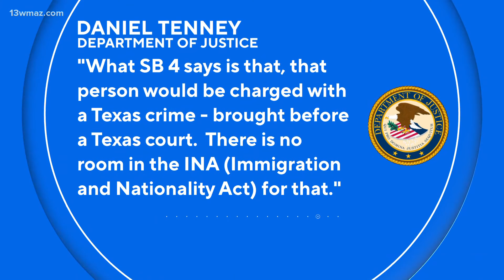Texas asks court to decide if the state's migrant arrest law went too far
(ASSOCIATED PRESS) An attorney defending Texas’ plans to arrest migrants who enter the U.S. illegally told a panel of federal judges Wednesday that it's possible the law “went too far” but that will be up to the court to decide.

The comment was made to a 5th U.S. Circuit Court of Appeals panel that has already previously halted Republican Gov. Greg Abbott's strict immigration measure. Similar proposals that would allow local police to arrest migrants are now moving through other GOP-led statehouses, including many far from the U.S.-Mexico border.

Texas was allowed to enforce the law for only a few confusing hours last month before it was put on hold by the same three-judge panel that heard arguments Wednesday. No arrests were announced during that brief window.

“What Texas has done here is they have looked at the Supreme Court’s precedent and they have tried to develop a statute that goes up to the line of Supreme Court precedent but no further,” Texas Solicitor General Aaron Nielson said. "Now, to be fair, maybe Texas went too far and that is the question this court is going to have to decide.”

The panel did not indicate whether it believed Texas had overstepped but later questioned Nielson about the specifics and application of the law.

During the hourlong hearing in New Orleans, the Justice Department argued that Texas was trying to usurp the federal government's authority over immigration enforcement. Texas, however, insisted it would work with the federal government.

The law, known as SB4, allows any Texas law enforcement officer to arrest people suspected of entering the country illegally. Once in custody, migrants could either agree to a Texas judge’s order to leave the U.S. or be prosecuted on misdemeanor charges of illegal entry. Migrants who don’t leave could face arrest again under more serious felony charges.

Asked how the state would enforce judges' orders for migrants to return to the country from which they entered the U.S. illegally, Nielson said they would be turned over to federal officials at ports of entry. He then stumbled to explain how that is different from what is happening at the border now. At one point, Chief Judge Priscilla Richman questioned what, then, the provision accomplished.

Daniel Tenny, an attorney representing the U.S. government, said the state was attempting to “rewrite Texas SB4 from the podium with regard to the removal provision.”